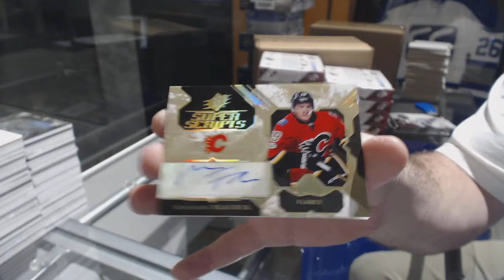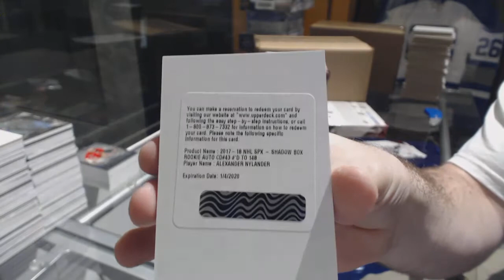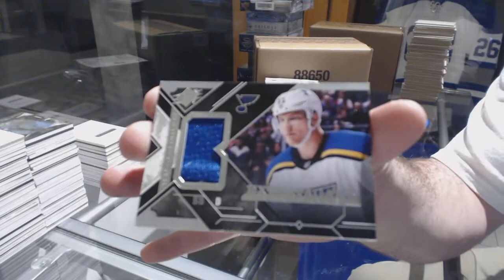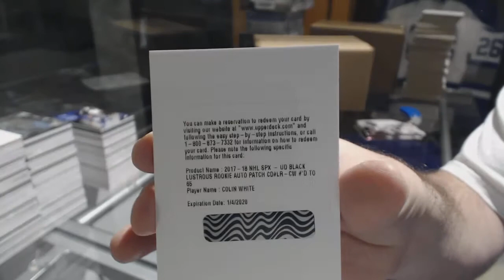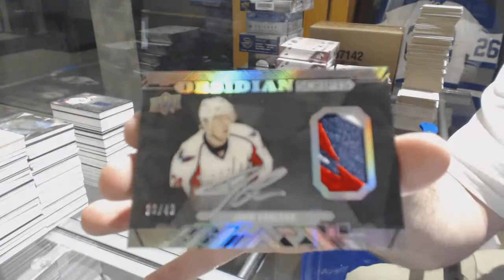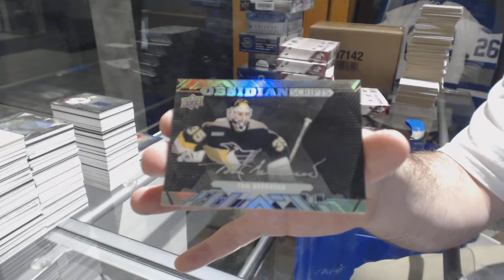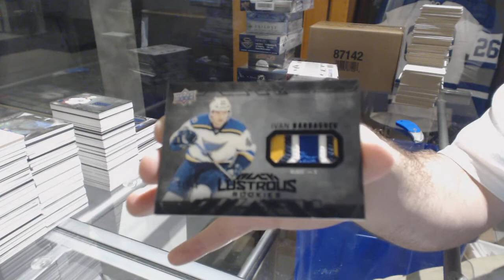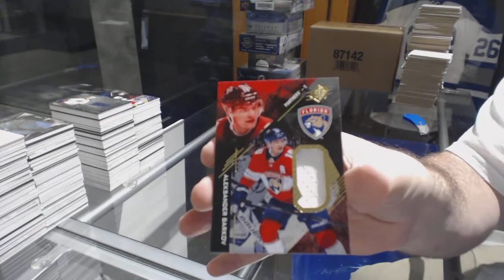17-18 Upper Deck SPx Hockey 20 Box Master Case Break - C&C GB #8217